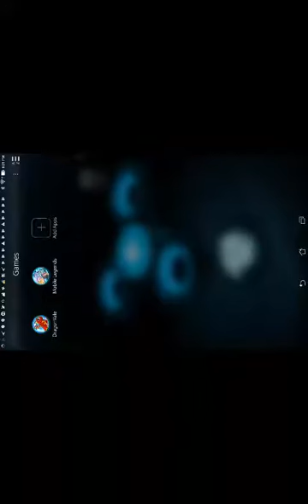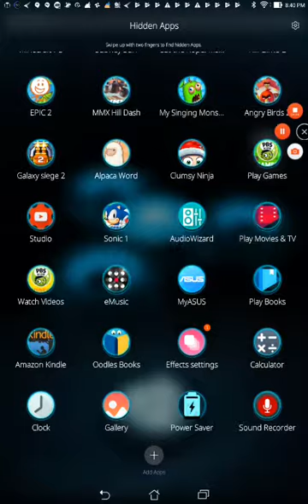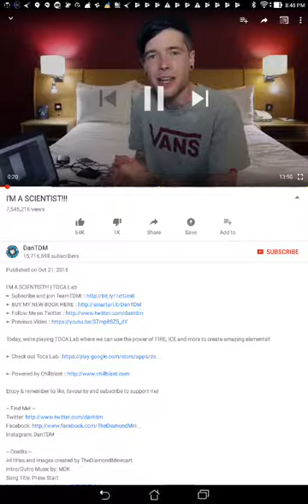A NEW VIDEO!!!!!!!:-)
I MADE A NEW VIDEO!:-)